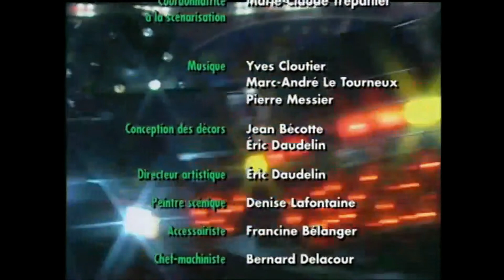Watatatow - Saison 06 - Episode 11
J'ai peur de pas avoir ce qu'il faut